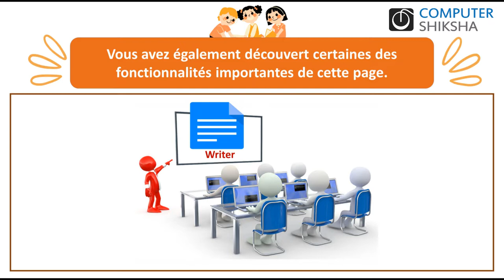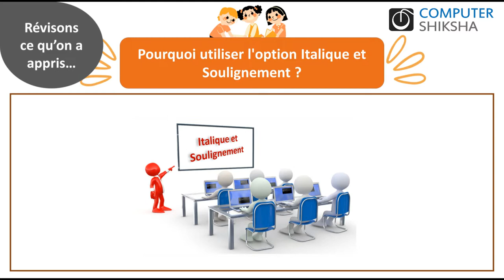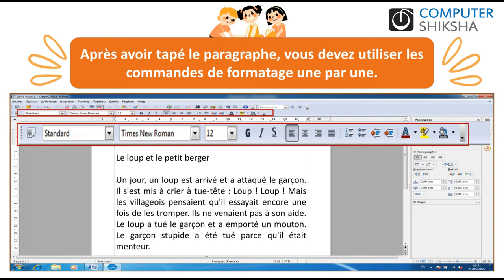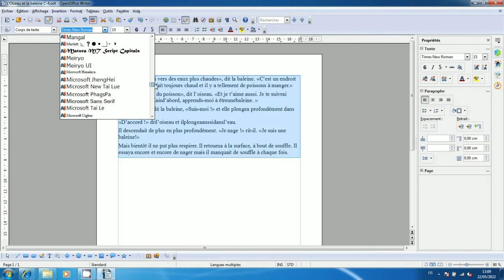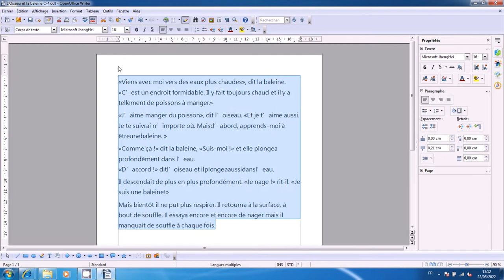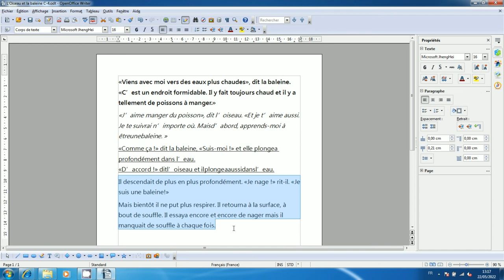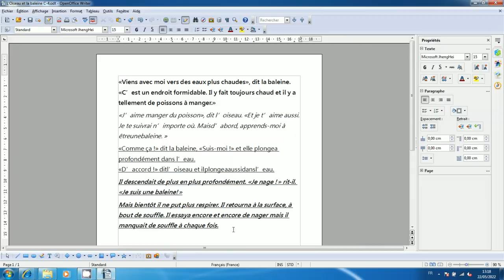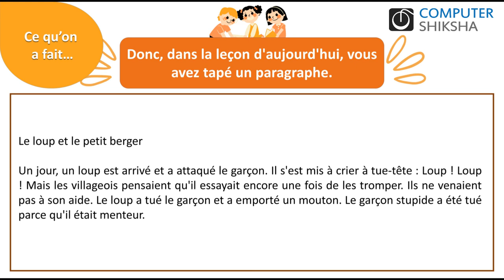Classe 4 Open Office Writer 1- apprendre l'informatique en ligne et gratuitement(en français)